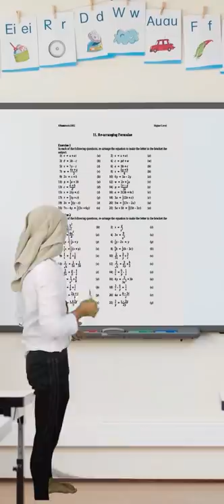Nobody: ... UK Teachers: (Part 2)